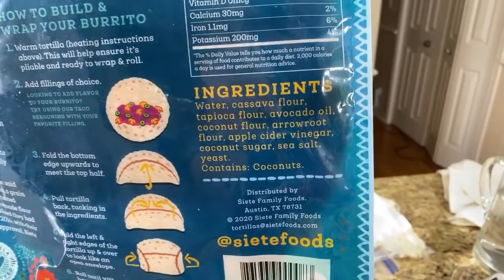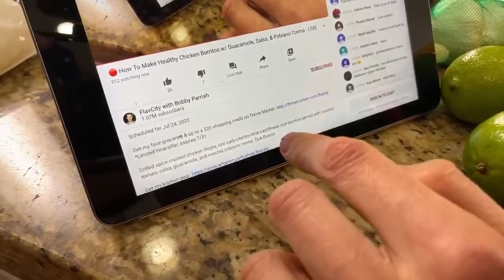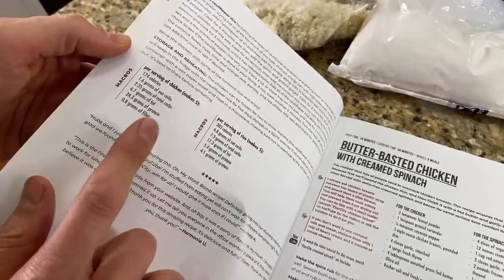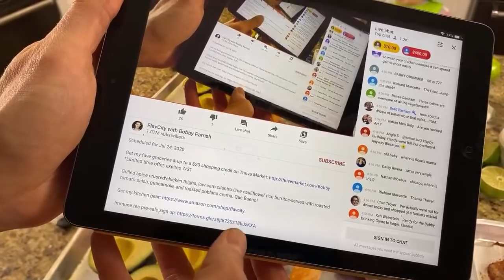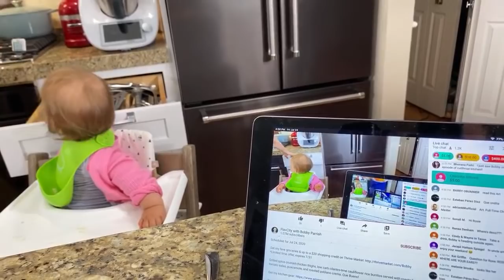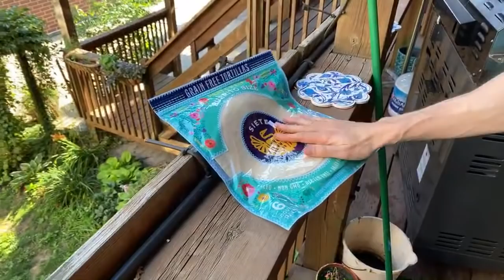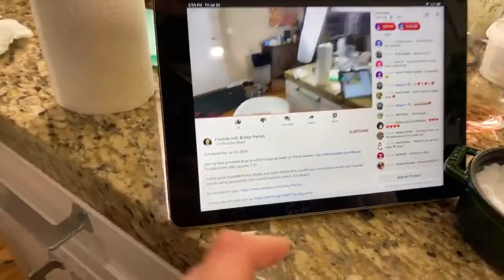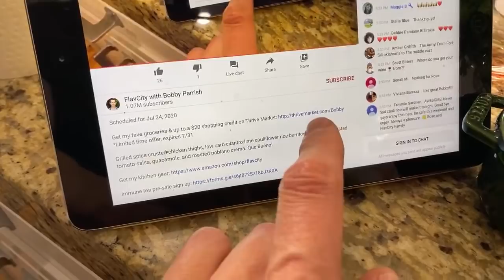🔴 How To Make Healthy Chicken Burritos w/ Guacamole, Salsa, & Poblano Crema - LIVE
Grilled spice crusted chicken thighs, low carb cilantro-lime cauliflower rice burritos served with roasted tomato salsa, guacamole, and roasted poblano crema. Que Bueno!